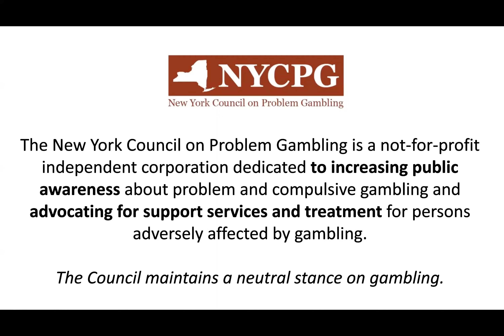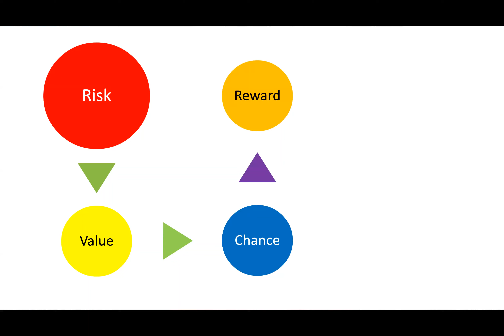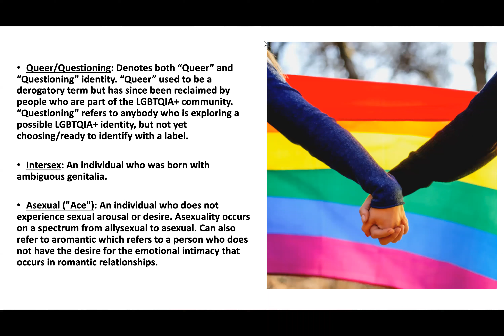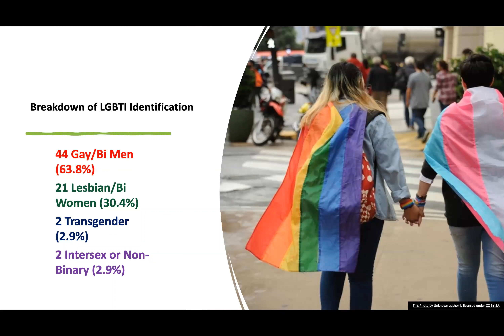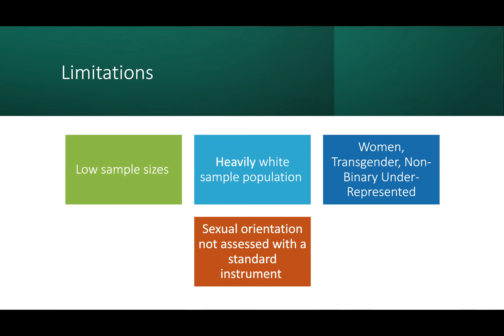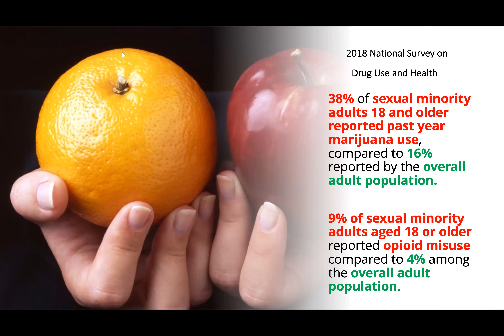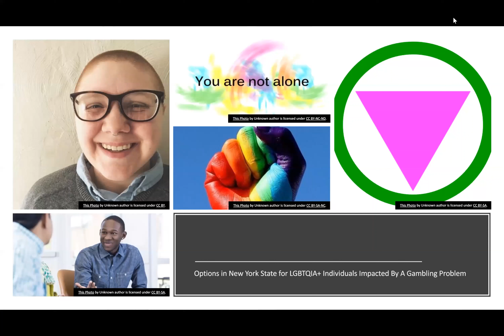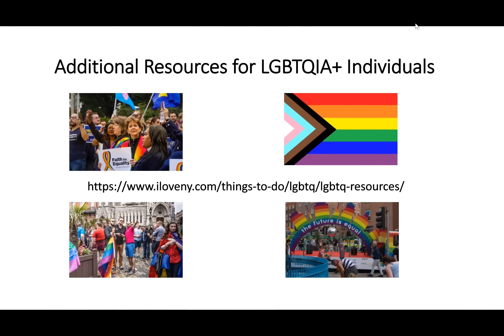LGBTQIA+ & Problem Gambling: What We Know So Far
This webinar was recorded live on June 3rd, 2022. It is not eligible for any CE credits.
In this webinar you will get an introduction and overview of terms related to problem gambling and LGBTQIA+ identifications. We will review findings, takeaways and limitations of existing research as well as review anecdotal information received from media sources, key informant interviews, and informal confirmation. In addition, we will review risk factors/disparities that make LGBTIA+ individuals vulnerable to addiction and mental health in general as well as discuss implications for clinical practice and suggestions for further research.